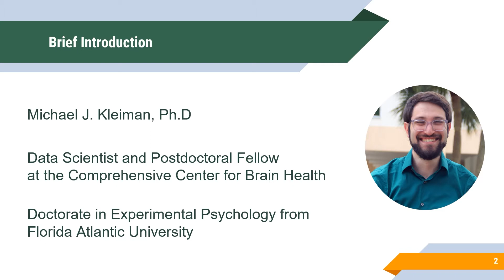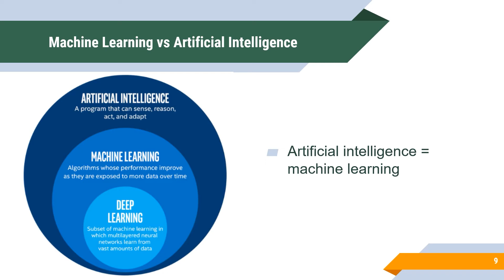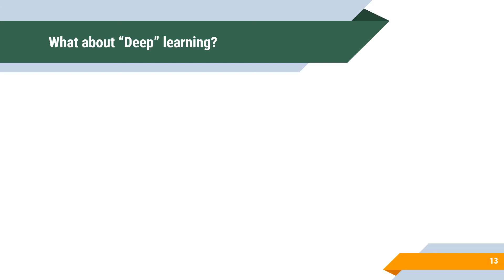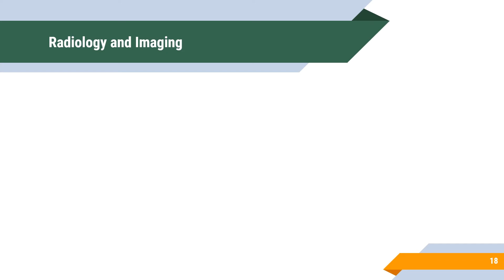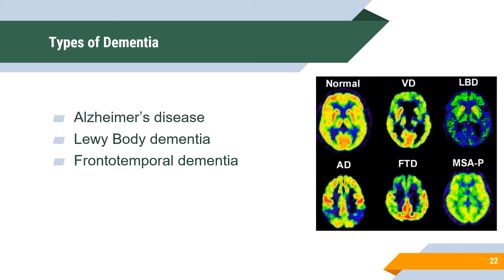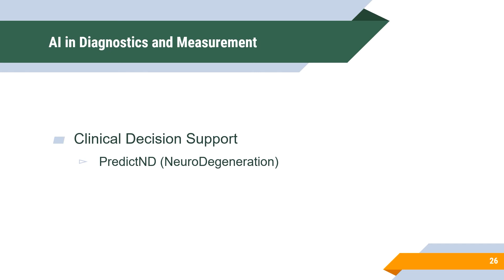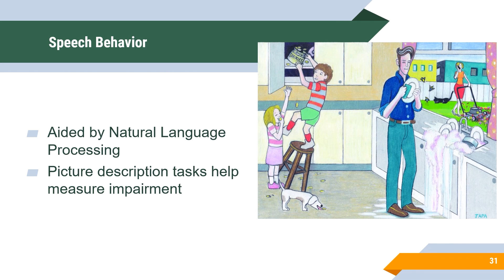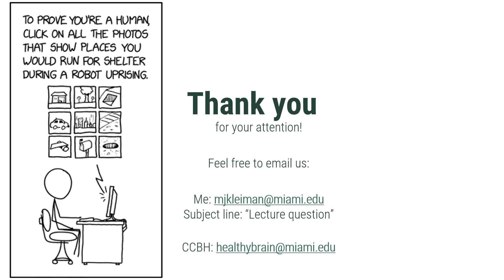Artificial Intelligence and the Detection of Dementia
In this lecture, I discuss the basics of artificial intelligence, including what it is and how it works, as well as how it can be used in medical research and clinical practice to help detect dementia and other types of cognitive impairment.

Part of a lecture series given to the Institute of Learning in Retirees